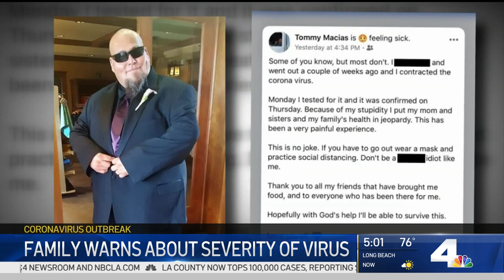Lake Elsinore Man Died of Coronavirus After Going to Party | NBCLA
His family said Tommy Macias died hours after being admitted to the hospital. Kim Tobin reports June 30, 2020.

About NBCLA